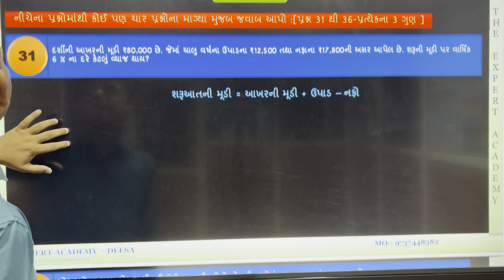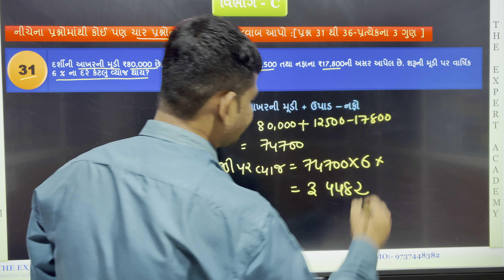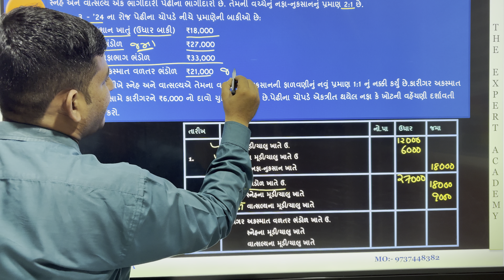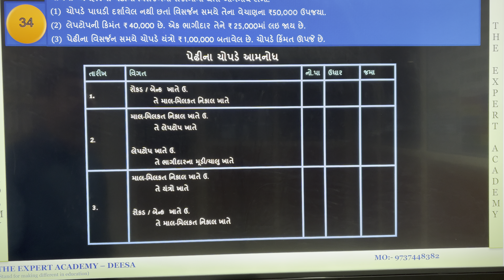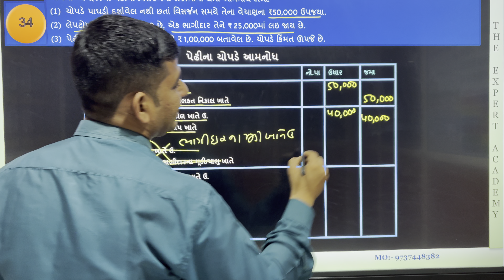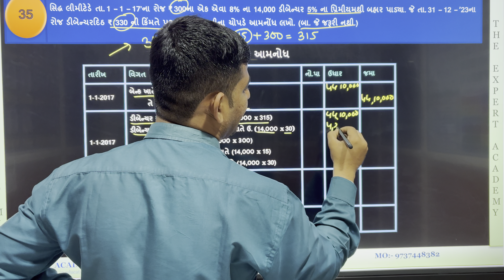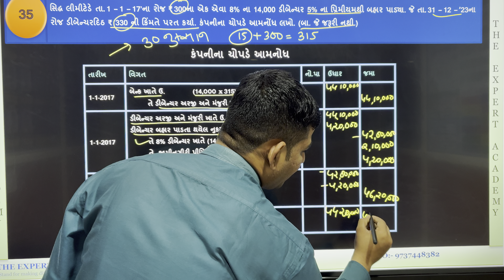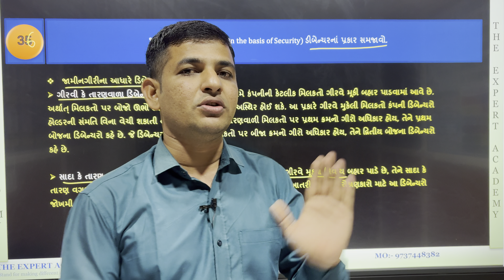Dhoran 12 gala assignment 2025 Account Paper 3 section C solution I Std 12 gala assignment 2025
gala assignment std 12 account paper soluatin

ધોરણ 12 II નામનાં મૂળતત્વો II ગાલા એસાઈમેન્ટ II પ્રશ્નપત્ર 3 II વિભાગ C II Account

B.COM-M.COM
BBA-MBA
GUJARATI MEDIUM
ENGLISH MEDIUM

Location:- Ambika Chock, DEESA
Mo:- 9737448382